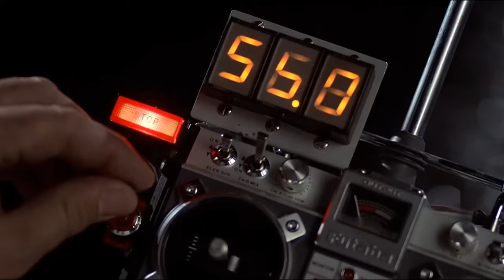Best Games Part 2 from Live Stream with Subscribers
During the stream we had to update our game and it split the stream into 2 parts. These are the best games of the second part of the stream with Subscribers.